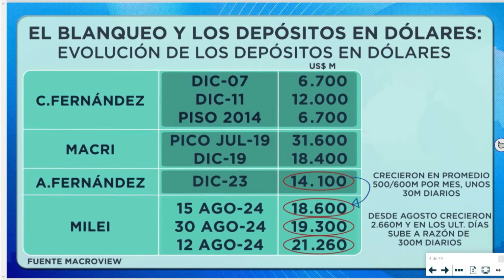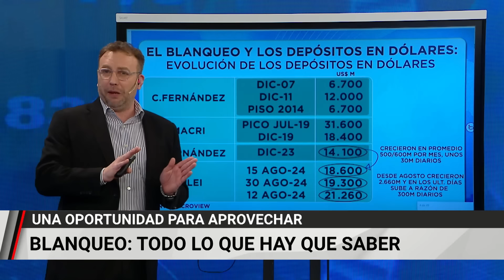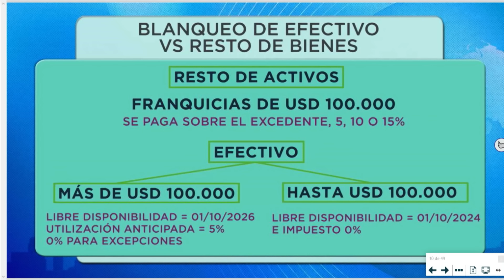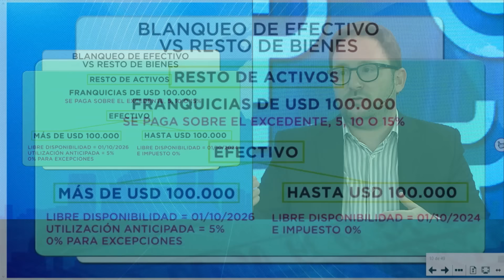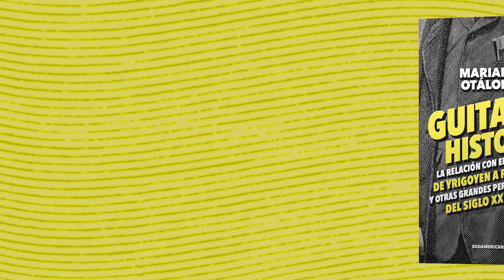BLANQUEO de CAPITALES ¿Se posterga el plazo? ¿Cuál es el PRINCIPAL BENEFICIO de entrar?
Juan Pablo Perojo de PMP Contabilidad & Consultoría estuvo en "¿Qué Hacemos Con Los Pesos?" y habló de la actualidad del blanqueo y qué va a pasar ¿Se posterga el plazo? Además, detalló los principales beneficios que tiene si uno quiere entrar.

Otro de los temas que se habló fue la estabilidad del dólar ¿Va a seguir bajando? Gustavo Neffa, Director de Research for Traders y Javier Casabal, Jefe de Research AdCAP analizan la actualidad de la divisa norteamericana.